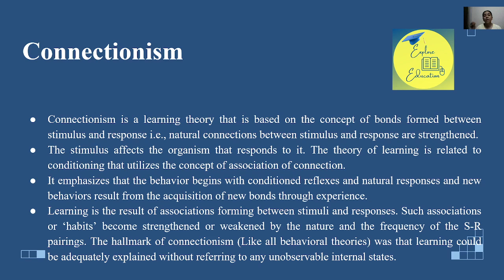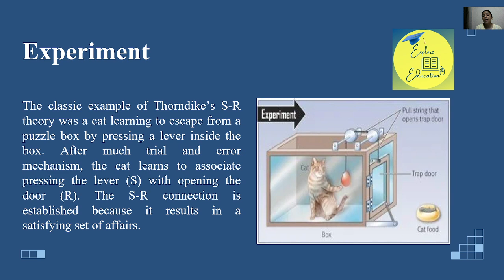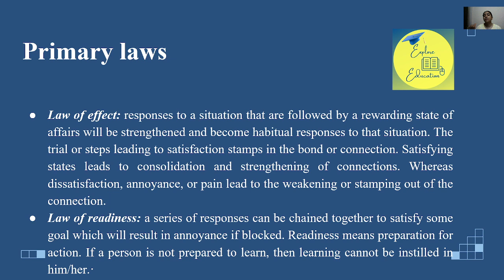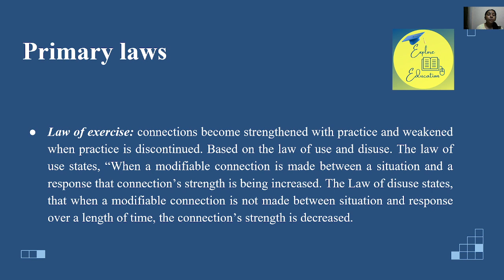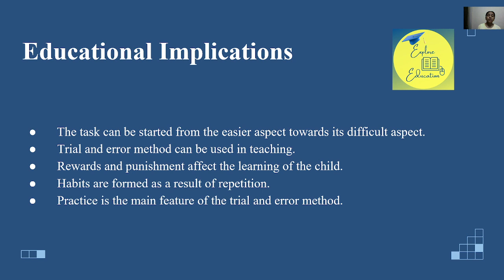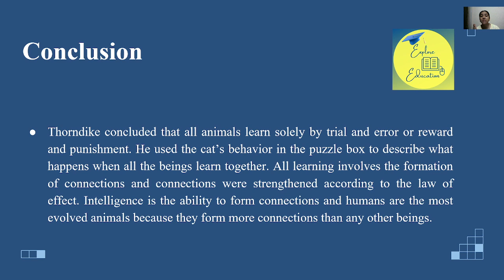Thorndike's Theory of Learning (S-R Theory of Learning)